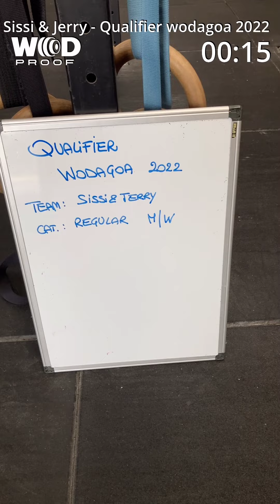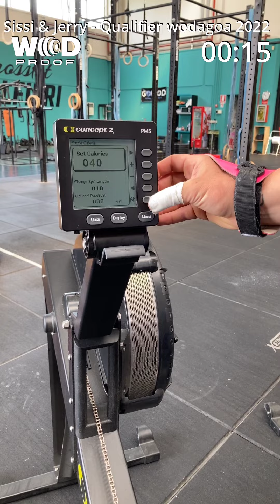Wodagoa 2022 Qualifier Sissi & Jerry